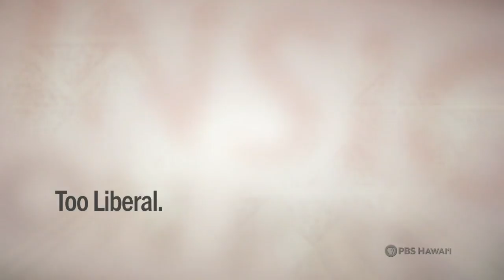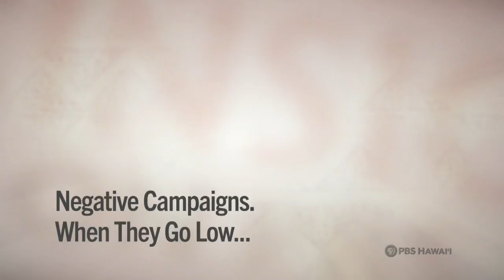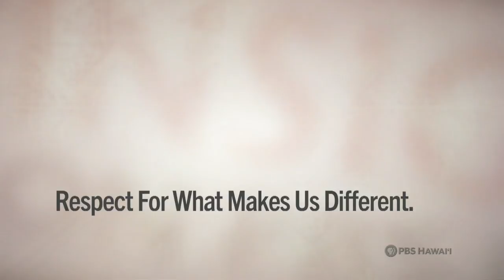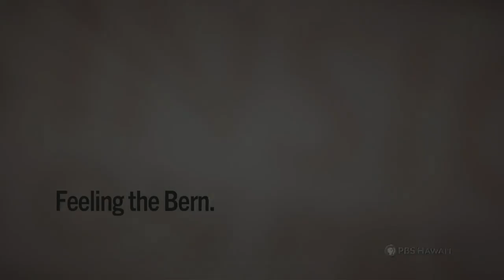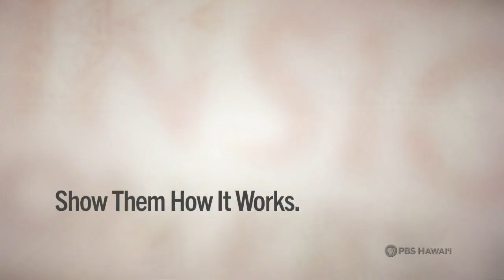Why Vote | Insights on PBS Hawai'i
We all hear the reasons and excuses. But we’re in last place. CNN did a feature story on us and called Hawai‘i “The State That Doesn’t Vote.”

It hasn’t always been that way. In 1959, 93 percent of registered voters cast a ballot. In the 60s, voter turnout was consistently in the high 80 percentile. In 1974, we dropped to 79 percent, but bounced back into the 80 percentile during the 1980s.

The downward spiral started in 1996, when 67 percent of all registered voters showed up at the polls. Our all-time low of 52 percent was posted in the last General Election – the lowest voter turnout in the country.

So who are the conscientious, responsible, loyal citizens among us who will be counted in next Tuesday’s General Election?

On the next Insights on PBS Hawai‘i, we’ll hear from three of them: a millennial who has managed not to be disillusioned; a long-time believer in the process who has voted consistently throughout the decades; and a naturalized U.S. citizen who embraces the privilege of participating in America’s democracy. They’ll be joined by Colin Moore, political science professor at University of Hawai‘i – Manoa; Spencer Oshita, Editor of Ka Leo O Hawai‘i; and Wayne Yoshioka, reporter at Hawaii Public Radio.